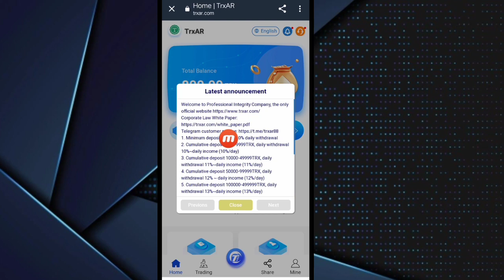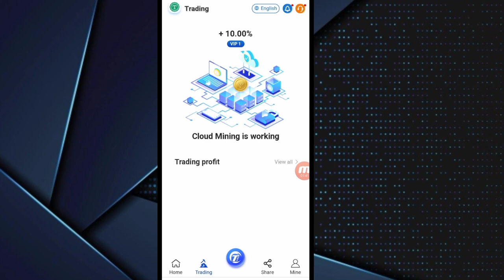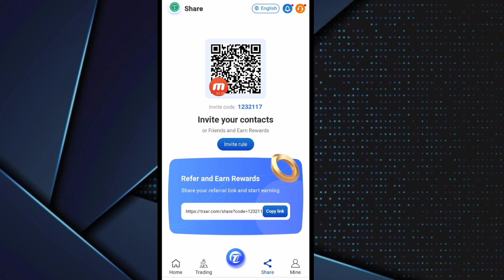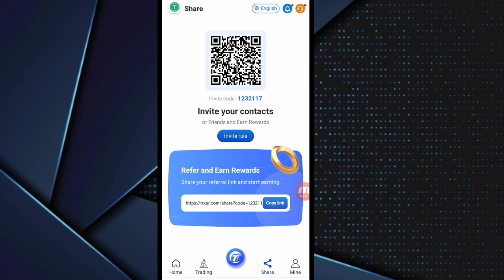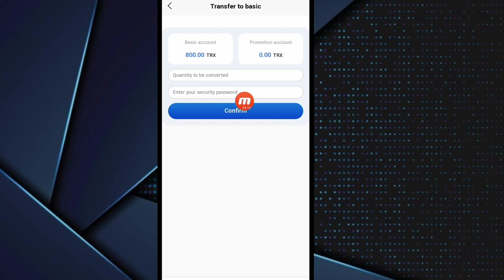【TRXAR.com】Activation reward 800trx, 2022 earning project, daily income 20%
Real and stable platform
2022TRX mining violence to make money project, register activation to give away 800trx
Personally verified, authentic and reliable. Hurry up and join, earn up to 20% every day
Invite friends to invest to get 10%, 5%, 3% three-level referral bonus rebates (rebates are as follows)

The three-level rebate obtained by the user's recommendation will be automatically sent to the basic wallet, and the balance of the promotion account can participate in cloud mining to earn daily income. The authoritative official mining platform of TRXAR. We will provide you with long-term services with safe funds, transparent income and stable platform!